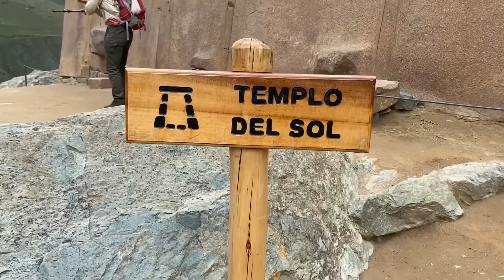Scientists Discovered A Pre-Historic Mega Structure On A Mountain You Never Knew Existed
Ollantaytambo, a vast complex situated in the Sacred Valley of the Incas northwest of Cusco, is renowned for its exceptionally precise megalithic polygonal masonry. Among its most notable structures is the Temple of the Sun, which features impressive stonework. This includes massive slabs of pink granite, intricately carved and precisely aligned. These stone blocks, weighing between 50 and 70 tons each, are so precisely fitted together that not even a sheet of paper can slide between them. Remarkably, these blocks were transported from a different mountain, across a plain and a river, before being brought up the mountain to Ollantaytambo. The precision, scale, and transportation of these stone blocks demonstrate a highly advanced level of technological and engineering sophistication, leading some to believe that such capabilities were beyond the reach of the Incas at that time.